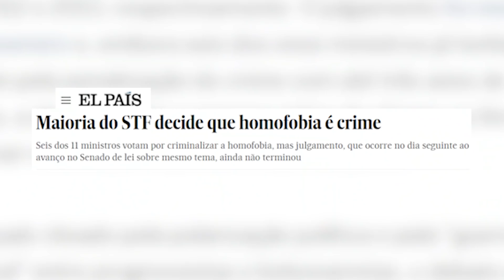Governo x Congresso: É TRETA? | Por Renan Santos